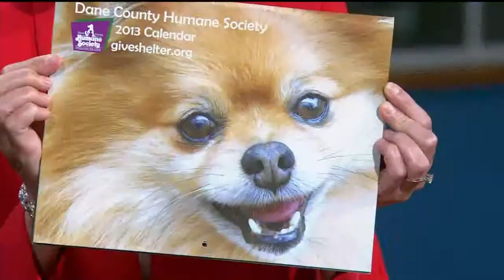Pet of the Week: Mitzy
Mitzy is available for adoption from the Dane County Humane Society.
(Plus: Updated on poodle mix Teddy!)